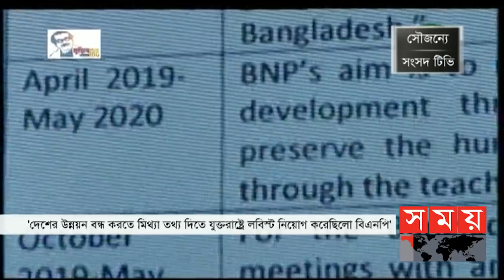বাংলার সময় | সন্ধ্যা ৬টা | ২৬ জানুয়ারি ২০২২ | Somoy TV Bulletin 6pm | Latest Bangladeshi News